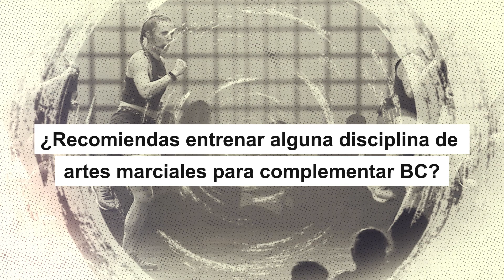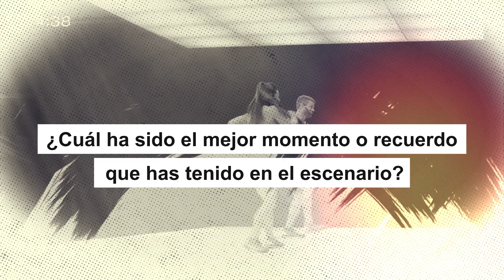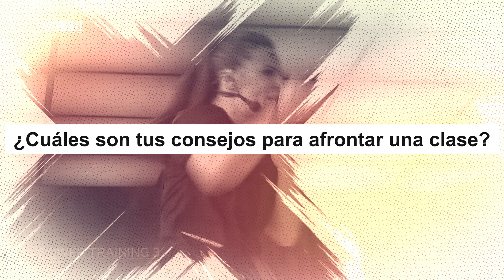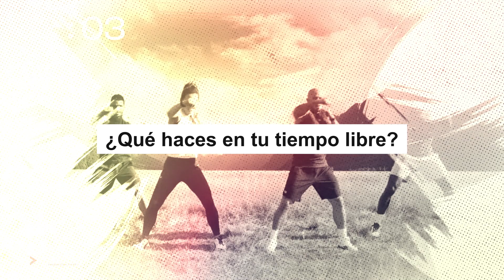Entrevista Rachael Newsham - Directora Programa Body Combat - Les mills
Rachael Newsham
Directora Programa Body Combat - Les mills

1:14 - ¿Cuándo y por qué viajaste a Nueva Zelanda?.
1:54 - ¿Cómo descubriste Lesmills?.
2:49 - ¿Quién fue tu mentor o quién te descubrió?.
4:48 - ¿Qué soñabas ser de mayor?.
6:41 - ¿Cuáles son tus 5 pistas favoritas?.
7:30 - ¿Recomiendas entrenar alguna disciplina de artes marciales para complementar BC?.
8:09 - ¿Cuál ha sido el mejor momento o recuerdo que has tenido en el escenario?.
9:30 - ¿Cuáles son tus consejos para afrontar una clase?.
11:10 - ¿Qué sabes de América Latina? ¿Que sabes sobre Chile?.
12:30 - ¿anécdota que nos puedas contar?.
15:09 - ¿Qué te apasiona? fuera de combate.
16:32 -  ¿Qué haces en tu tiempo libre?.
18:21 - consejo que le darías a las futuras generaciones.
20:21 - Bonus track.

1. When and why did you travel to New Zealand?
2. How did you nd out about lesmills.
3. Who was your mentor or who discovered you.
4. What did you dream of being when you grew up?
5. What are your 5 favourite tracks.
6. Do you recommend training any martial arts discipline to complement
bodycombat?
7. What has been the best moment or memory that you have had on
stage?
8. What are your tips to face a class?
9. What do you know about Latin America? What do you know about
Chile?
10. anecdote you can tell us.
11. What are you passionate about? out of combat
12. What do you do in your free time?
13. Advice that you would give to the future generation